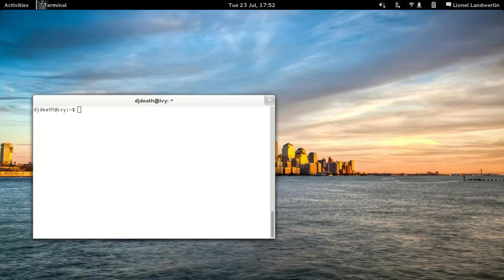Mutter tiling bug